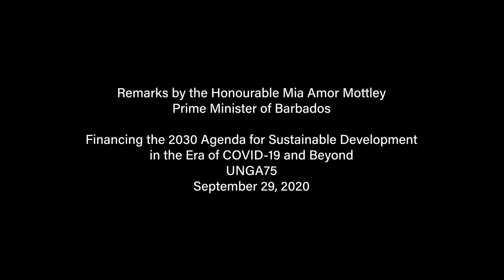Financing the 2030 Agenda for Sustainable Development in the Era of COVID-19 and Beyond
Financing the 2030 Agenda for Sustainable Development in the Era of COVID-19 and Beyond // UNGA75 // September 29, 2020 // Statement by the Honourable Mia Amor Mottley, Prime Minister of Barbados.